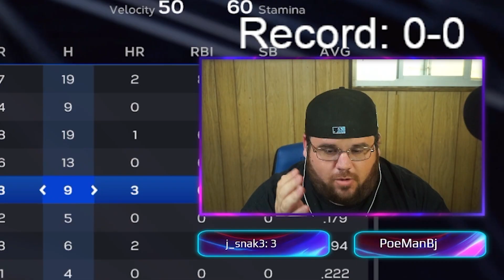Destination: The Show. MLB The Show 23 Part 1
IF YOU WANT TO HAVE UNDERDOG FANTASY MATCH YOUR FIRST DEPOSIT UP TO $100 CLICK THIS